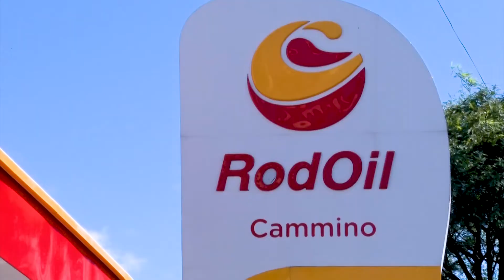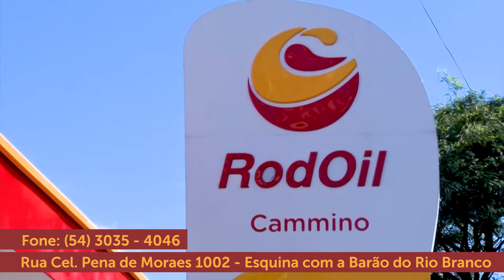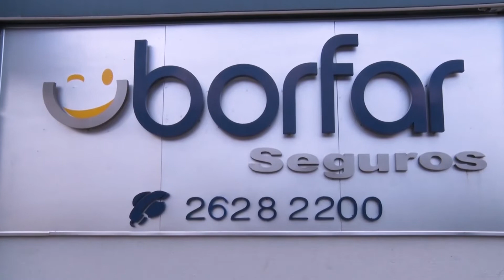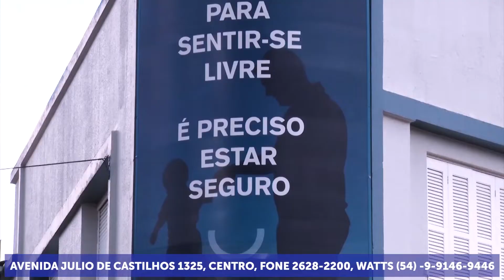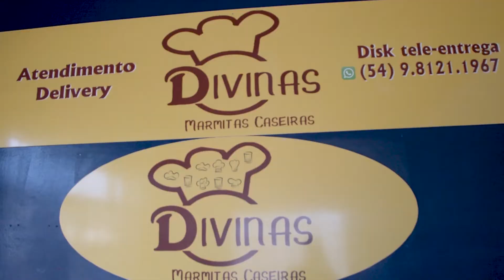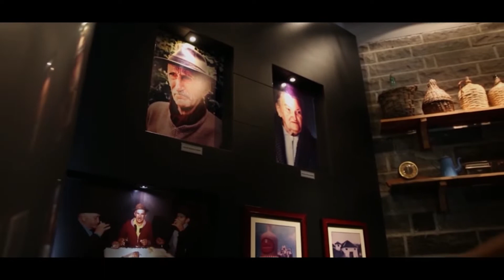Corpo de bombeiros militar de Farroupilha recebe inscrições para projeto Bombeiro Mirim.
COMANDANTE DO CORPO DE BOMBEIROS MILITAR FARROUPILHA: TENENTE RODRIGO MORAES.
- 20/04/2022.